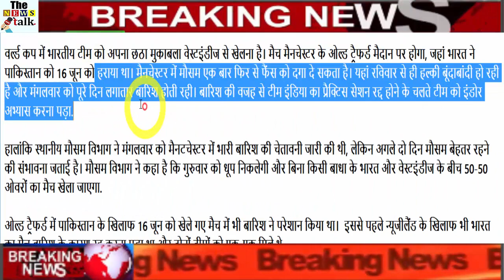LIVE : India vs West Indies Weather Updates At Manchester - World Cup 2019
World Cup 2019: India Vs West Indies Weather Conditions At Manchester.

In the World Cup, the Indian team has to play against their West Indies in the sixth game. The match will be on Manchester's Old Trafford ground, where India defeated Pakistan on June 16. The weather in Manchester can once again betray the fence. Light drizzle is happening here since Sunday and there has been continuous rain all day on Tuesday. Due to the cancellation of the practice session of Team India due to the rain, the team had to do indoor practice.

Although the Meteorological Department had warned of heavy rain in Manchester on Tuesday, but the next two days the weather is likely to be better. The Meteorological Department has said that there will be sunlight on Thursday and 50-50 overs will be played between India and the West Indies without any interruption.

Rain also troubled the match played against Pakistan in the Old Trafford on June 16. Earlier, against New Zealand India had to cancel the match due to rain and the two teams met each other.

If India's match against the West Indies is canceled due to rain, then both teams will be awarded one point, this will make India a total of 10 points, but India will have to make two matches to reach the semi-finals Winning will be necessary.